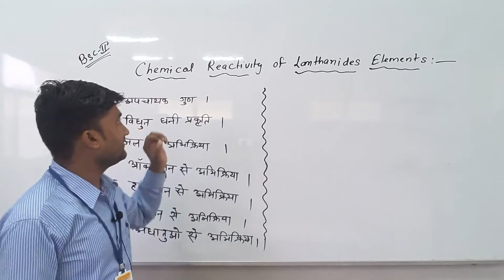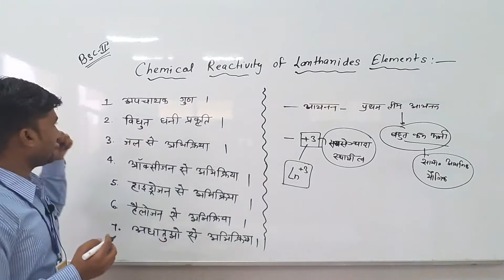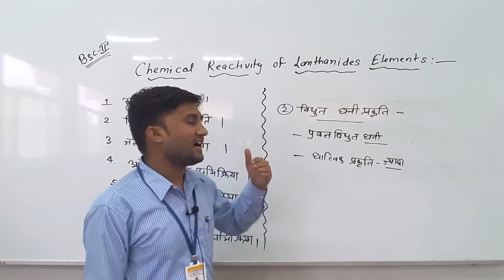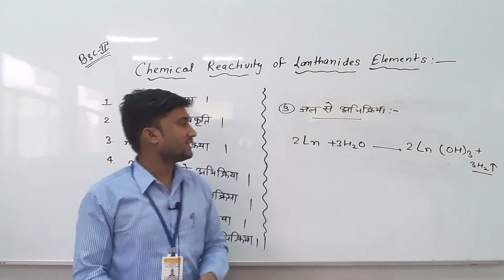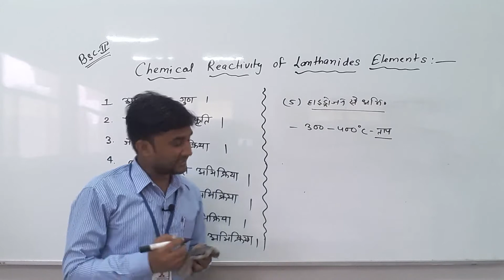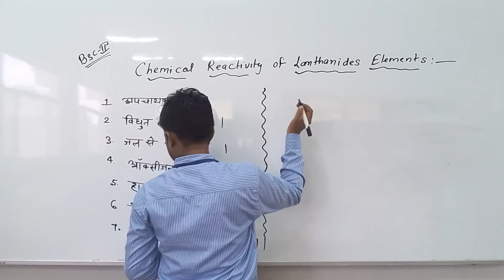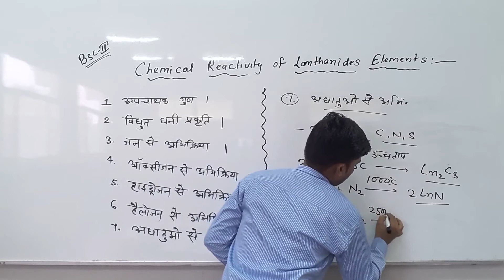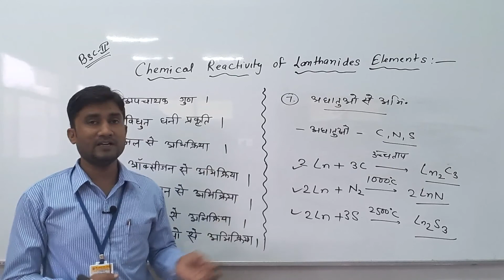Chemical Reactivity of Lanthanides Elements by Kishore Darji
Qualification: MSc. MPhil, Ph.D Chemistry
Experience: Teaching and Research-16 Years
Course: Science, Arts and Commerce